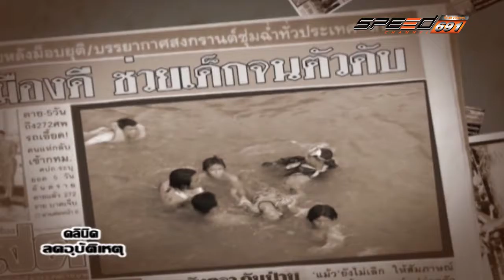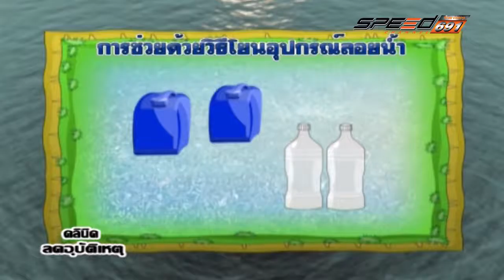คลีนิกลดอุบัติเหตุ 6 เม.ย. 59 (2/4)